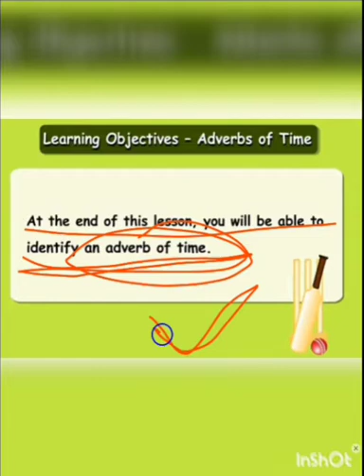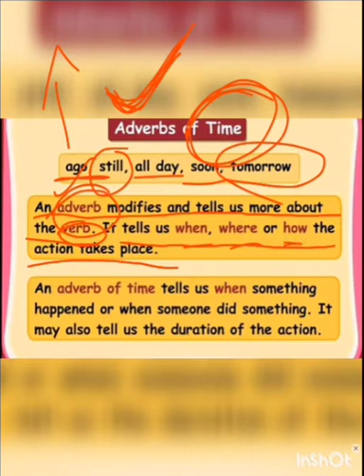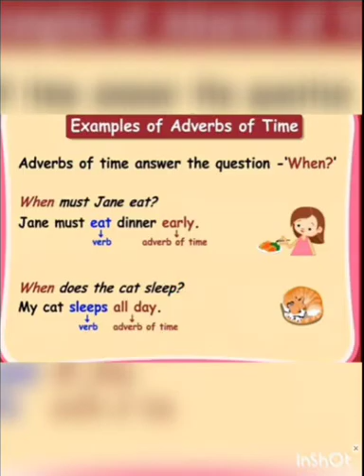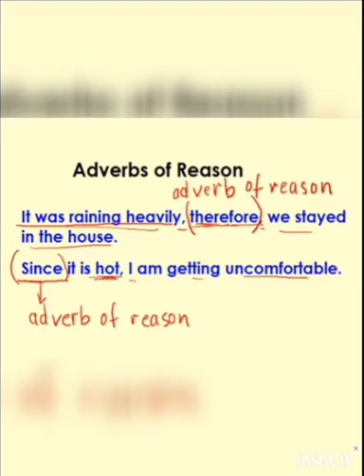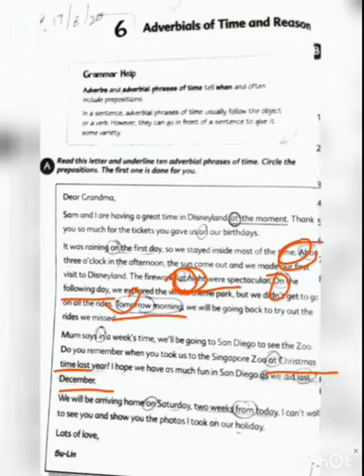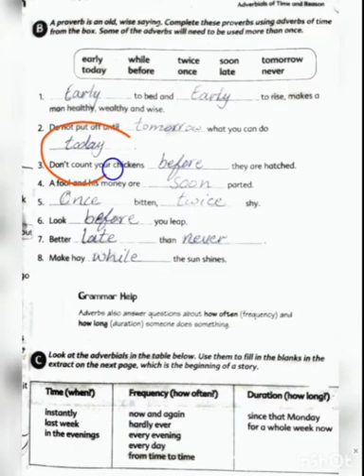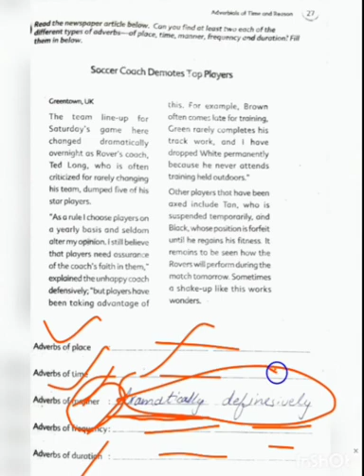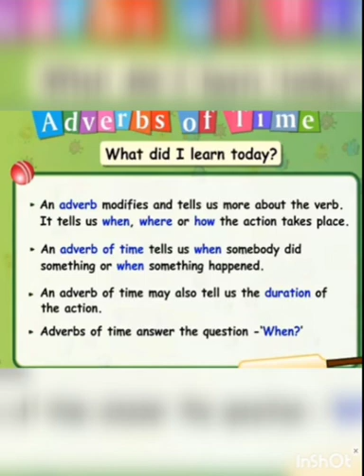Class 6 English Unit # 6 Topic # Adverials Of Time and Reasons | Ms. Maham Shabbir